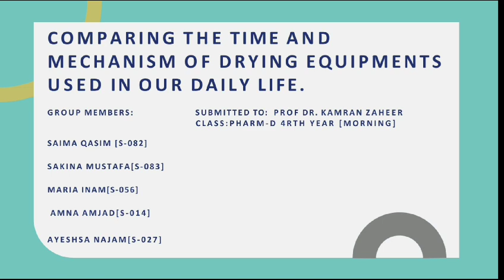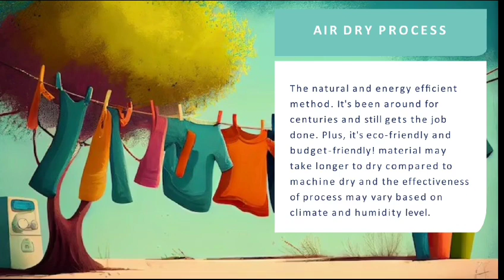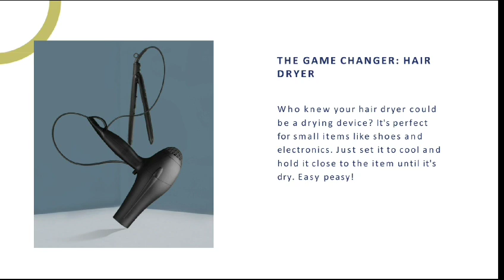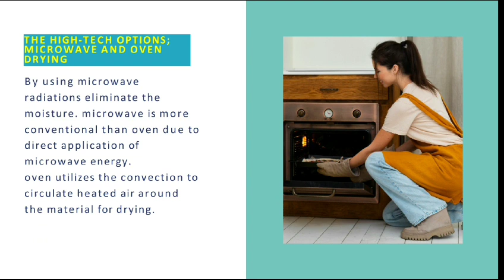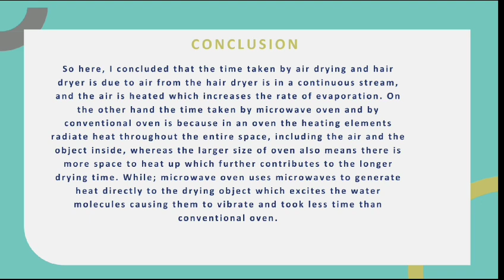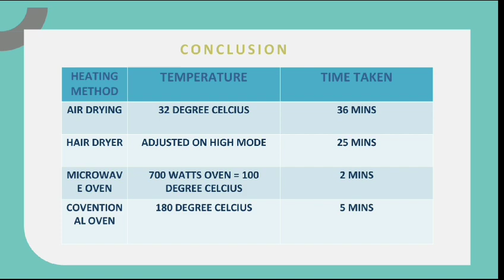Drying in daily life| Rate of drying| Dryer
Daily life
Drying
Drying aid
Rate of Drying

This video is the part of a series of assignments given to the students of Pharm._D. 4th Prof. during Spring 2023 at Faculty_of_Pharmacy, Hamdard_Unviersity, Karachi.

Following Pharm. D students have prepared this presentation.

Ms. Saima Qasim
Ms. Sakina Mustafa
Ms. Maria Inam
Ms. Amna Amjad
Ms. Ayesha Najam